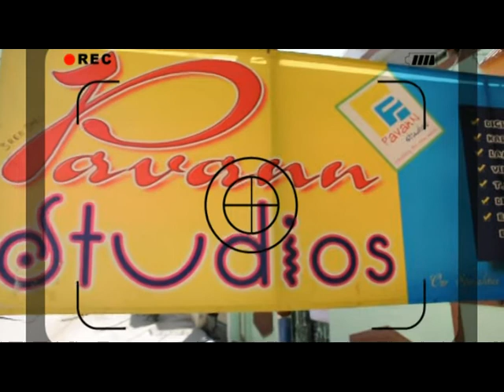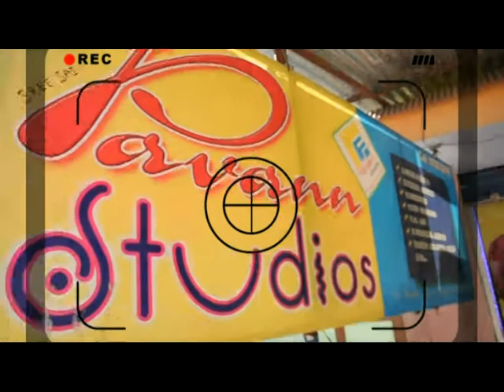pavann studio from anantapur.mpg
my shop in anantapur